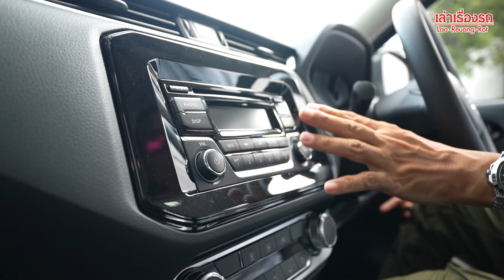พรีวิว New Nissan Navara KC 2024 — หน้าเดิมกับภายในใหม่ เพิ่ม Euro5 มาแล้วจะว๊าวดีไหมกันราคาเพิ่ม??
ช่องทางการติดตาม Social Media ผมได้ที่